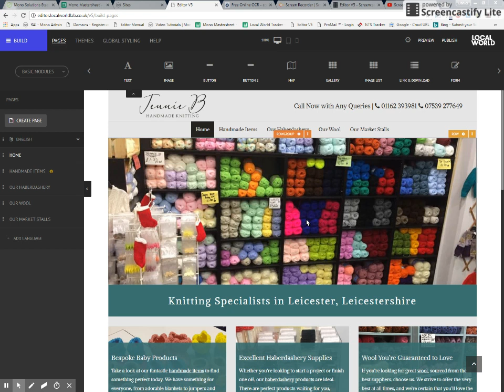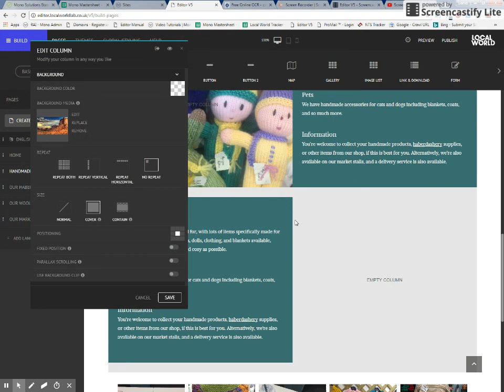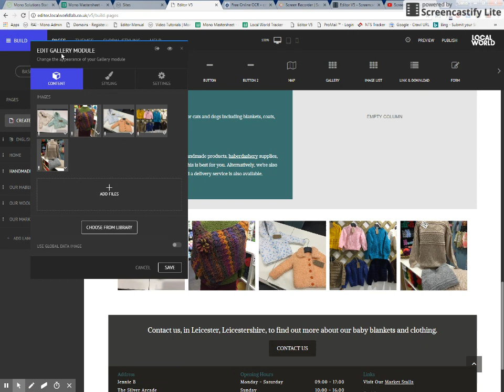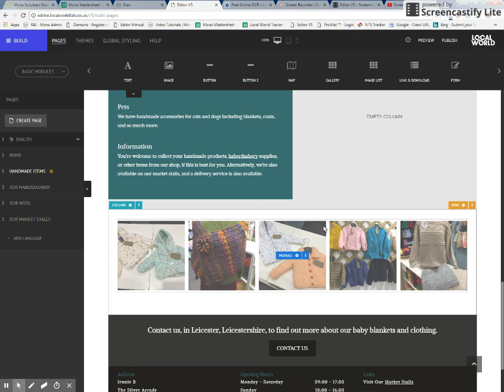RAW screen grab vid